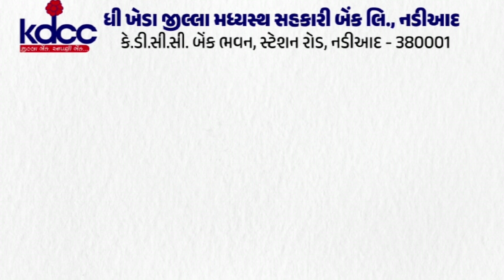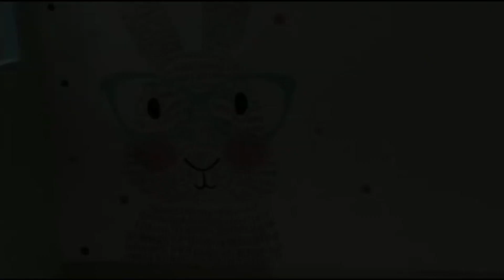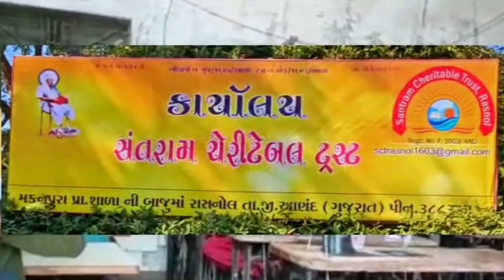આણંદ : આણંદમા થી ઝડપાયો બૉગ્ગસ તબીબ